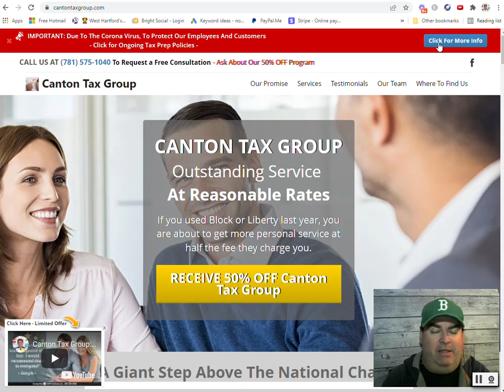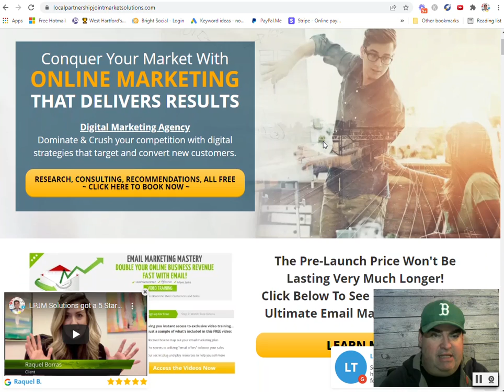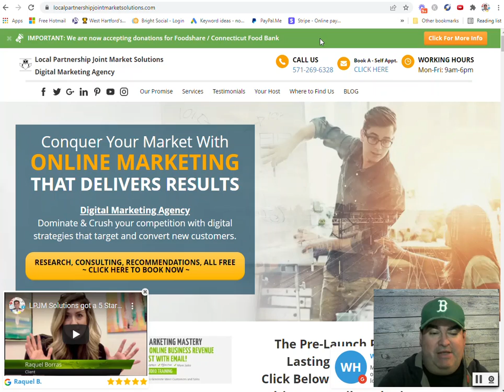LPJM Non-Profit Digital Fundraising System